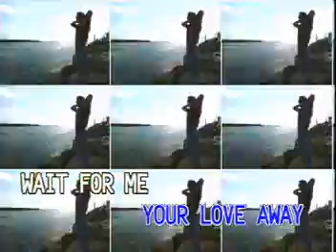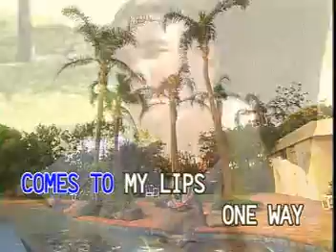JACK JONES VIDEO CD KARAOKE!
TITLE SONG: DON'T GIVE YOUR L O V E AWAY
ARTIST:    IN THE STYLE OF: JACK JONES